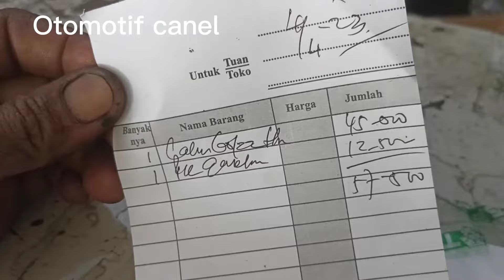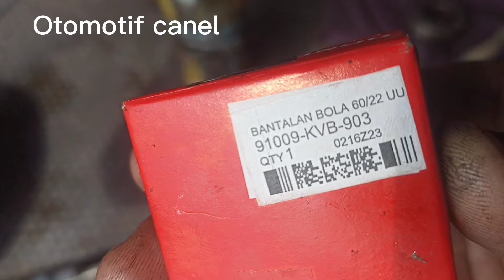cara ganti bearing roda belakang beat fi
cara ganti bearing as roda belakang beat fi karena timbul suara saat buat jalan